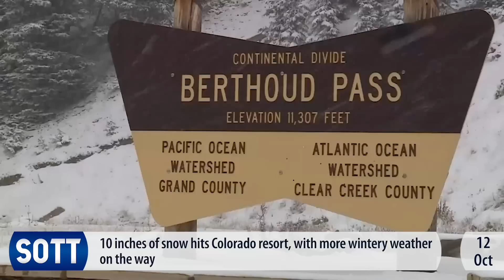SOTT Earth Changes Summary - October 2023: Extreme Weather, Planetary Upheaval, Meteor Fireballs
As we approach the midpoint of Solar Cycle 25, which has had the lowest solar activity in about 200 years, we are experiencing cooler-than-average temperatures and unseasonable snow across the globe.

The Old Farmer's Almanac predicts a harsh winter for the Northern Hemisphere, with above-normal snowfall in most snow-prone areas of the U.S., with storms, showers, and flurries continuing into early spring. America's first Arctic blast of the season broke hundreds of low-temperature records and resulted in the most extensive late October-early November snowpack in NOAA records.

Heavy snow blanketed the Rocky Mountains, the northern Plains, the Great Lakes and northern New England, resulting in 17.9% of the Lower 48 being covered by snow by the time the calendar flipped to November - a new record in books dating back to 2003.

But the northern hemisphere was not the only one experiencing unseasonable cold temperatures and snow, South Africa got blanketed by snow in Spring!

So far, the signs of a solar minimum-induced ice age are becoming clearer and more present, so prepare accordingly.

October has also been marked by unusually severe storms around the world. In just one week, we've seen eight different tropical cyclones make landfall around the globe, from Yemen to China, Vanuatu, Mexico, and the Leeward Islands.

Some of the most intense storms during this month:

- Acapulco, Mexico: Hurricane Otis caused massive damage with winds of up to 165 mph. The total death toll is still unknown, but the official estimate is 47, with 59 still missing.
- Taiwan: Third strongest storm on record as Typhoon Koinu hits with winds of 212 mph, causing flooding, landslides, and widespread destruction.
- Vanuatu: Lola, the third superstorm in a year, delivers another devastating blow.
- Yemen: Thousands displaced by flooding after Cyclone Tej dumps nearly 16 inches of rain in a matter of hours.Madrid,
- Spain: Storm Aline floods subway stations, submerges streets, and uproots trees.
- Florida, US: Multiple EF-2 tornadoes damaged both coasts.

This, of course, has nothing to do with global warming or the increase in temperature of the major ocean currents, but is a clear indication of the increase in electrical charge in the upper layers of the atmosphere.

Our late friend and author Pierre Lescaudron coined the term air spirals for electrical phenomena such as hurricanes, typhoons, tropical storms, tornadoes, and waterspouts:

"Electricity seems to play a major role in air-spiral phenomena, including hurricanes. Air spirals are simply the manifestation of electric discharges between the ionosphere and the Earth's surface. The electric potential difference between the clouds and the ground at the bottom is what powers this kind of phenomena

[...]Hurricanes are the opposite of lightning bolts: they mostly occur above oceans and usually weaken or die when they reach land. When a massive flow of electrons is pulled up above the ocean, the high conductivity of salt water can provide and conduct free electrons from all adjacent regions, thus offering an almost endless supply of electrons to power the ongoing hurricane. When the hurricane reaches the ground, the electron supply is limited by the poor conductivity of the ground and the hurricane weakens.

Lightning and hurricanes are very similar electric phenomena. Hurricanes are to sea surface what lightning bolts are to ground surface. They are both caused by upward electron flows and they both re-balance electric charges by returning electrons to the ground: rainfall in the case of hurricanes, lightning in the case of electrical storms.

McCanney: I also calculated that the warm water theory for hurricane development lacked sufficient energy to account for the energy in these massive storms. We later witnessed hurricanes on Mars where there is no water at all. Clearly, the warm water concept did not work.

[It is worth mentioning, that] the accumulation of cometary dust in the Earth's atmosphere plays an important role in the increase of tornadoes, cyclones, hurricanes and their associated rainfalls, snowfalls and lightning.

Lescaudron, Pierre; Knight-Jadczyk, Laura. Earth Changes and the Human-Cosmic Connection (The Secret History of the World Book 3)."

Also this month, two shallow 6.3-magnitude earthquakes killed at least 2,000 people in western Afghanistan, with several aftershocks of the same magnitude leaving a trail of destruction:
"These earthquakes have struck some of the most vulnerable communities in Afghanistan, they have already been grappling with decades of conflicts and under development.

The affected communities have little resilience to cope with the multiple and simultaneous shocks, and especially with the cold winter coming, when households have limited food resources and are most constrained in capacity."